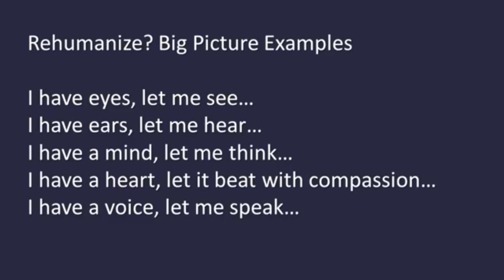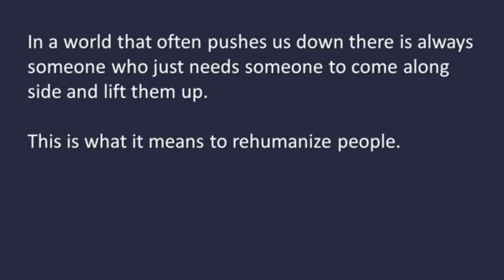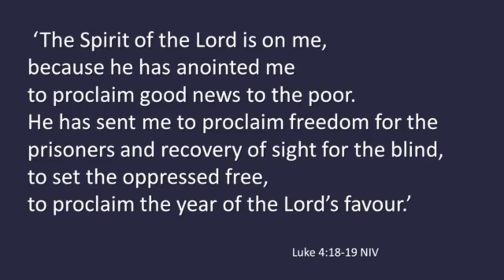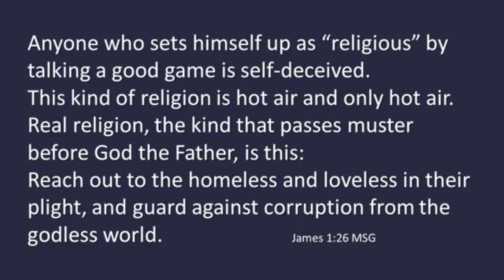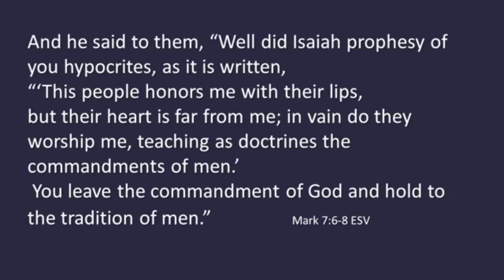A Rehumanizing God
Colin MacDougall
Mark 7:1-13